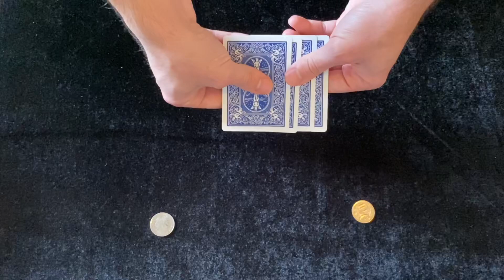THREE COIN ILLUSIONS IN UNDER 90 SECONDS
♥️♣️ Magic Alert ♠️♦️

Which one is the best? This week’s trick is all about coin magic. Watch these 3 different coin illusions that are visually impossible.